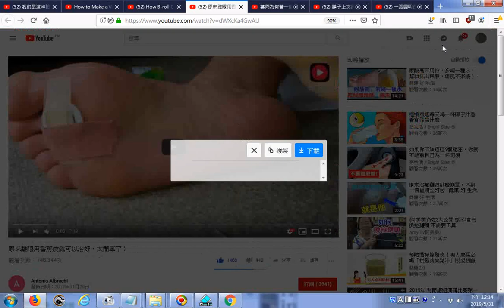推薦 原來雞眼用香蕉皮就可以治好，太簡單了！01